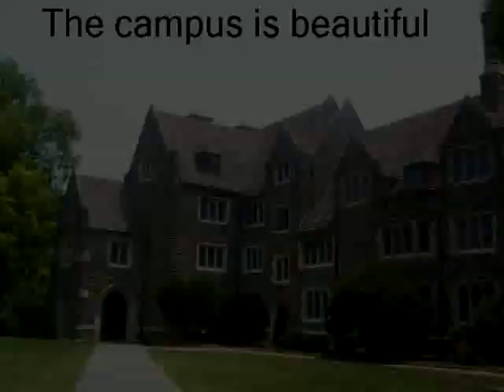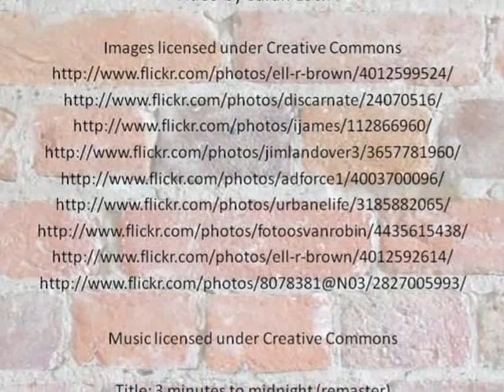THE MYSTERIOUS CASE OF THE ALLBRIGHT ACADEMY, by Diane Stanley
book trailer created by Sarah Loch, of Midwest City, OK Summary: Eighth-grader Franny and her new friends at the Allbright Academy boarding school discover the secret behind the students' growing attainment of perfection.    For this and hundreds of other book trailers, arranged by interest level and available for free mp4 download, please visit our main